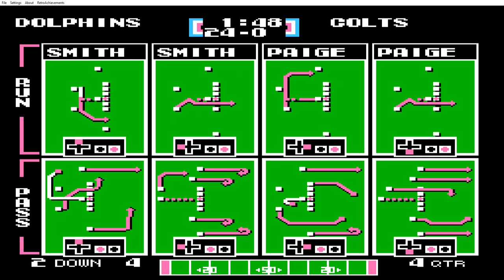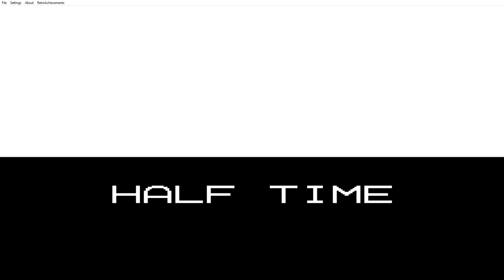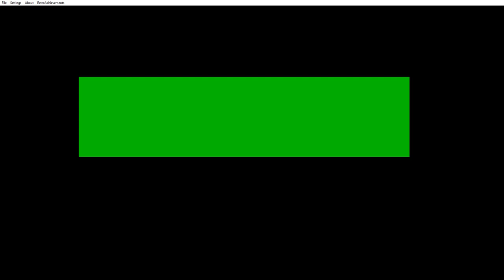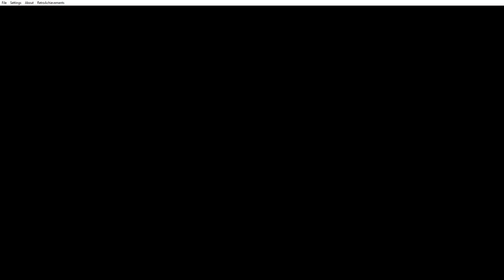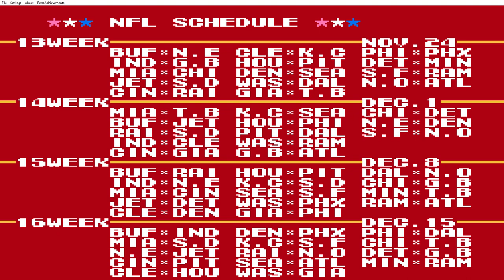Tecmo Super Bowl Season Miami: The Quest for Dan Marino's Ring Part 3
We continue on with the Season with Miami in games 9-12 taking on The Colts, Patriots, and Bills all for the 2nd time again then the last being The Bears. Again making some good plays and some very dumb plays. The Rubberband was pretty bad against the Bears so not many FGs there. But other than that I found out that the # of FGs in a Season you can go above 63. Hope you enjoy.